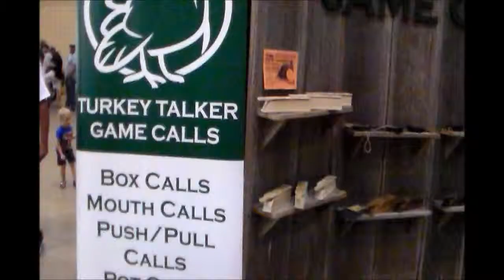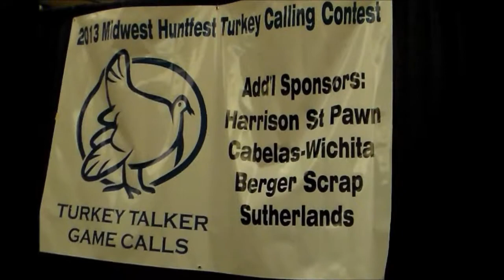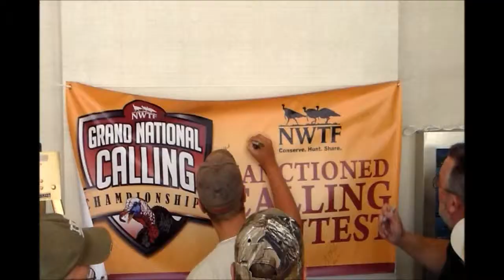Turkey Talker Game Calls/Midwest Hunt Fest (BS Boys Outdoors)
Old video of Chance and Sid at the Turkey Calling competition in Wichita, KS during the Midwest Hunt fest. Not the most entertaining video but it gives you a rundown of how things went.